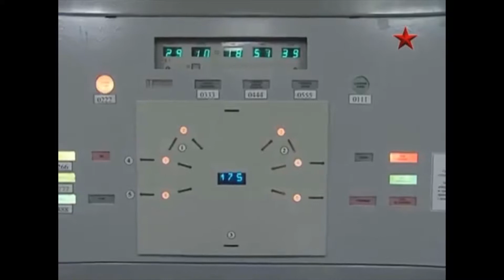Benny Missile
"Yakety Sax"
a pop jazz instrumental jointly composed by James Q. "Spider" Rich and Boots Randolph.

and Benny Hill for making light of ANY situation.